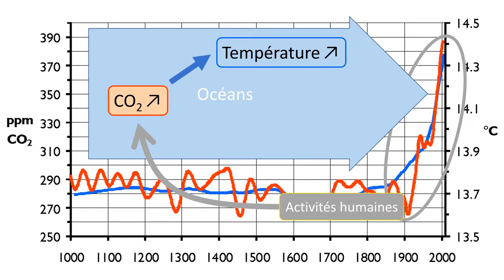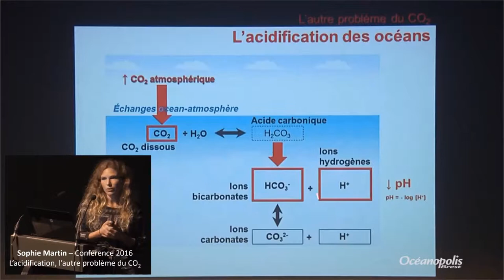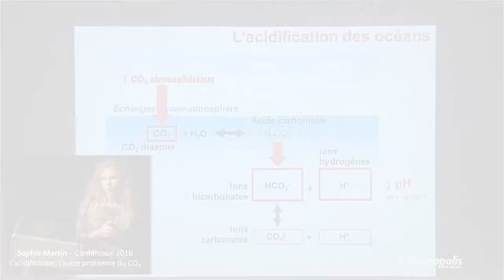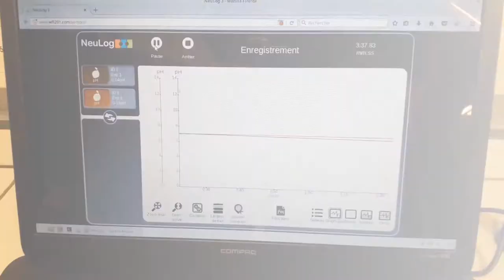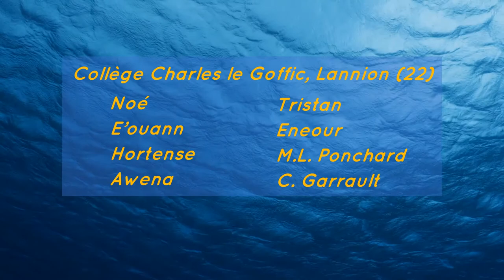Comment l'augmentation de la quantité de CO2 atmosphérique impacte-t-elle les organismes marins ?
Le réchauffement climatique est l'impact le plus connu de l'augmentation de la quantité de dioxyde de carbone atmosphérique. Mais connaissez-vous celui sur l'évolution du pH des océans ? Nous vous proposons de découvrir le lien entre l'augmentation du dioxyde de carbone atmosphérique et l'acidification des océans.

Par les élèves du Collège Charles le Goffic à Lannion, Académie Rennes

Noé, E'ouann, Hortense, Awéna, Tristan, Eneour, M.L. Ponchard et C. Garrault

Son :
REVR - Ambiance coollounge

Image :
Pixabay.com
Graphe CO2 - Hano released

Vidéos (extraits) :
GEO – Arc centre of Excellence - Coral Reef Studies
L'acidification, l'autre problème du CO2 - Océanopolis Brest